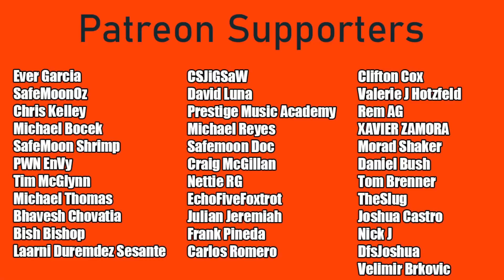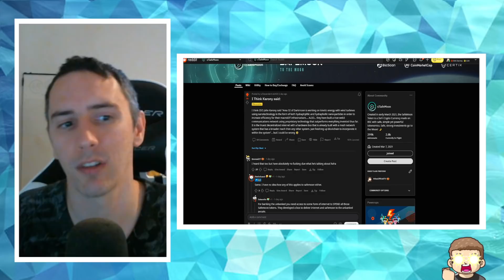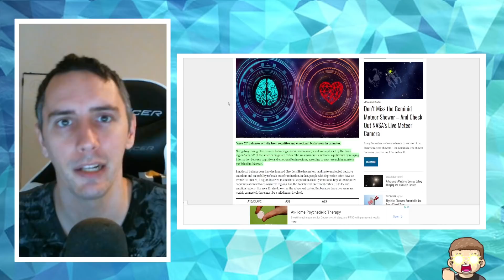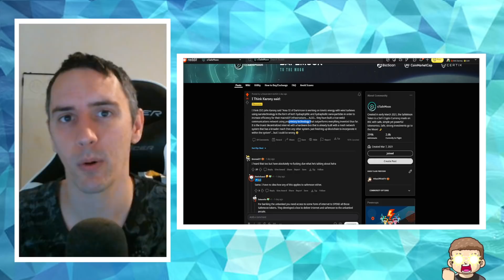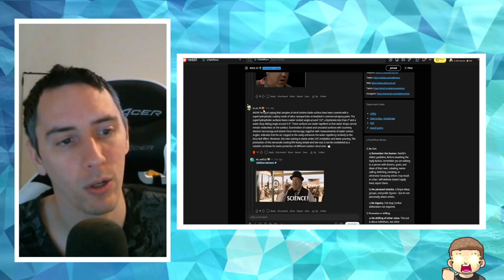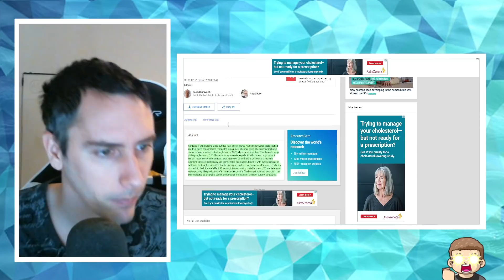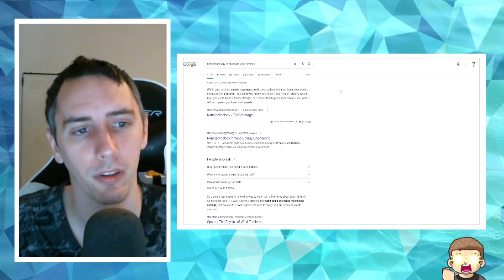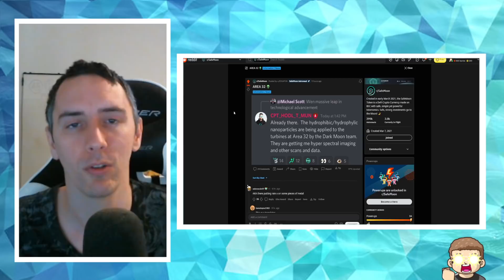SafeMoon Nanotech Theory Explained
Covering what has been said by the CEO of SafeMoon regarding using nanotechnology as well as wind turbines and Area 32.

Got Amazon Prime? You can donate for FREE with Twitch Prime